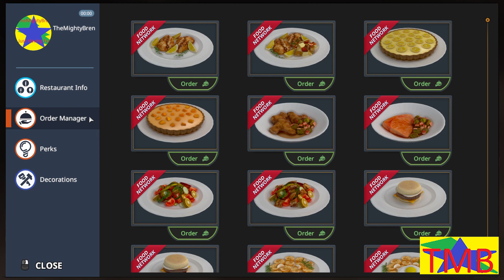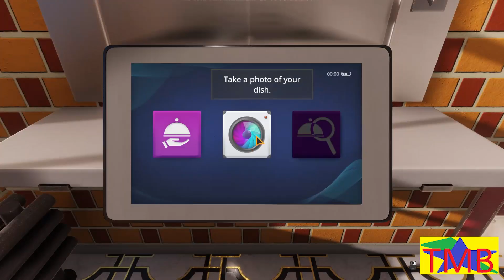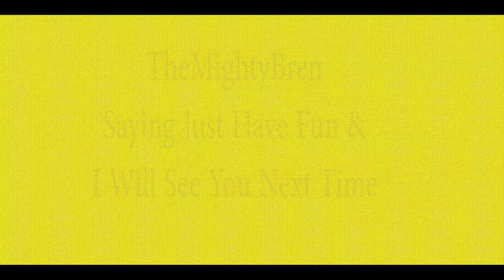Fish but no chips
We cook fish but we do not make chips.

Move Out/MK2

Cooking Simulator, TheMightyBren